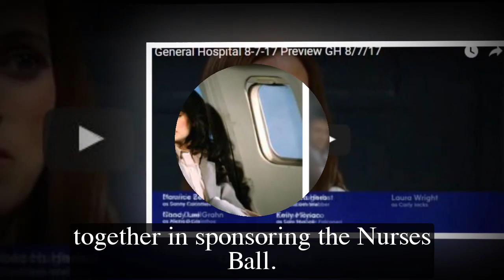GH Shocking Spoilers Gladys spends all of Deception Cosmetics' money, Sasha goes bankrupt